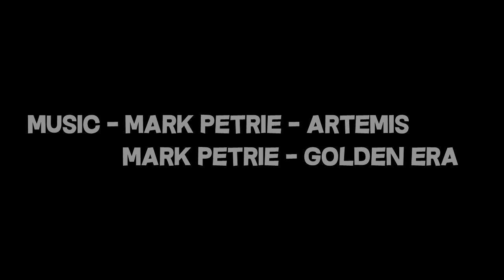NorthGippeh Montage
*ALL CREDIT IS GIVEN TO THE PRODUCERS AND WRITERS OF THESE SONGS!

               - Mark Petrie - Artemis